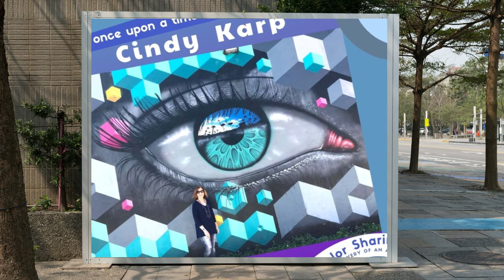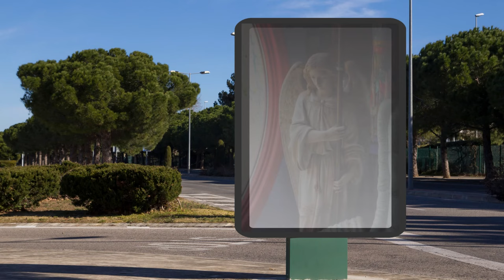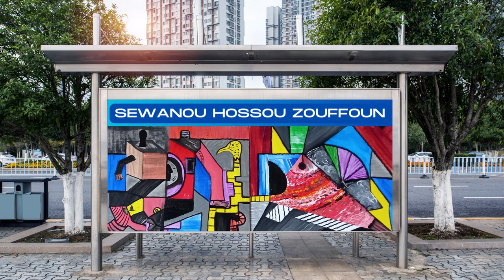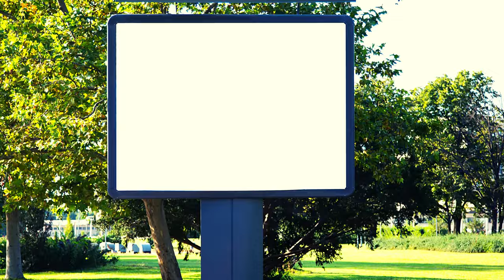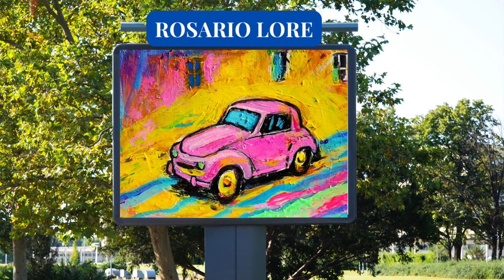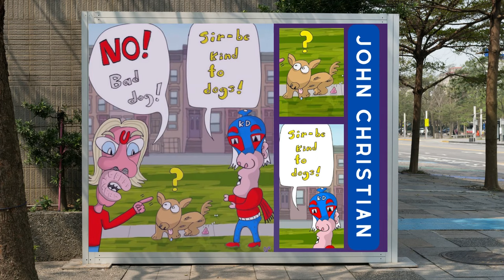Color Sharing part 40 /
To support our member artists
Moderators select the best works of art to create posters or short presentation videos, which will first be sent to the author for confirmation before sharing them on social networks and mainly on Facebook
Please read the rules carefully before accepting membership and thank you!